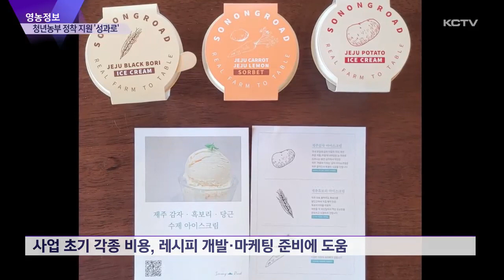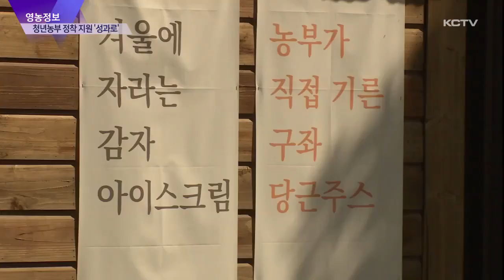[영농정보] 청년 농부가 제주 농촌의 미래…정착 지원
여유로운 농촌생활을 꿈꾸며 제주로 온 청년농업인들이 많지만 기대와는 다른 현실에 여러 어려움을 겪고 있는데요.

농업기술원에서 청년농업인들이 농촌 생활에 잘 적응할 수 있도록 돕는 지원 프로그램을 운영하고 있습니다.

실제 성공사례도 나오고 있는데요.